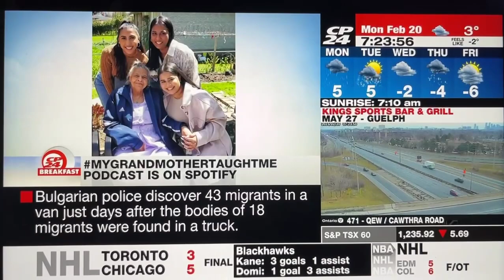mygrandmothertaughme campaign is now on CP24!!!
MyGrandmotherTaughtMe, the campaign launched by Laila Khrais, Communication Officer at the Grandmother Project: Change Through Culture and @CentennialCollege, was featured this morning on @CP24Breakfast! Shivanna Ramjeet, a student from @CentennialCollege, shared her experience with CP24 about the Grandmother Project and the important roles of grandmothers this Family Day! Visit @GrandmotherProject to join in celebrating grandmothers and listen to the MyGrandmotherTaughtMe podcast on Spotify.

Elemento modificato · 3 sett